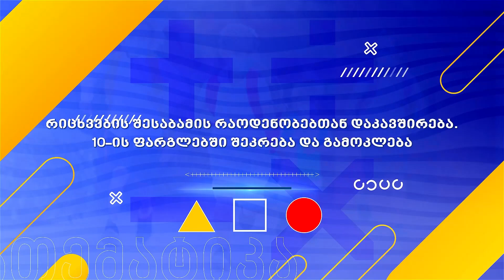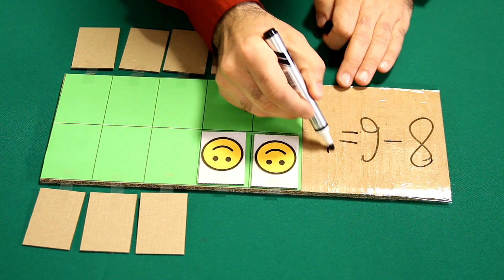რიცხვების შესაბამის რაოდენობებთან დაკავშირება. 10-ის ფარგლებში შეკრება და გამოკლება